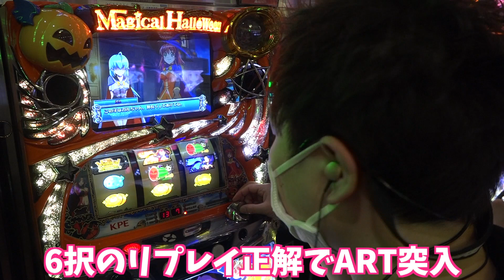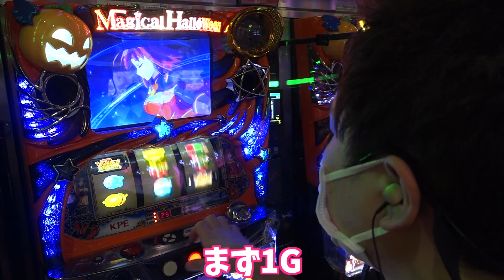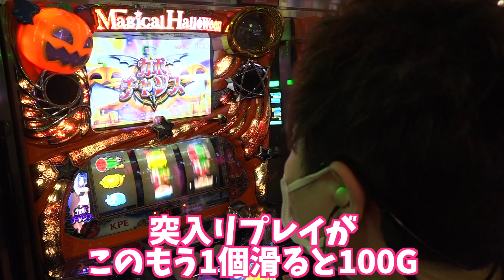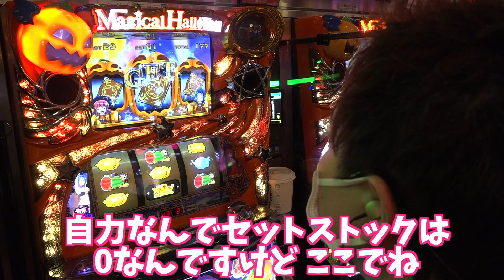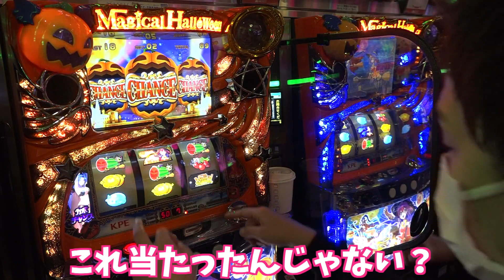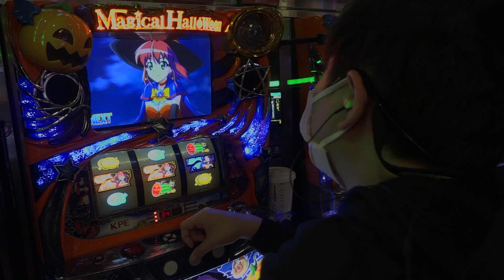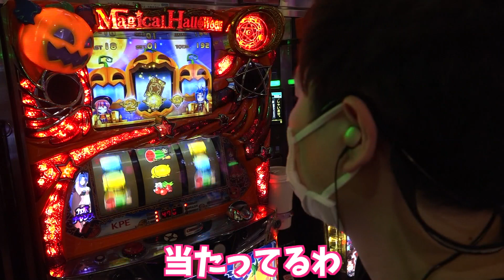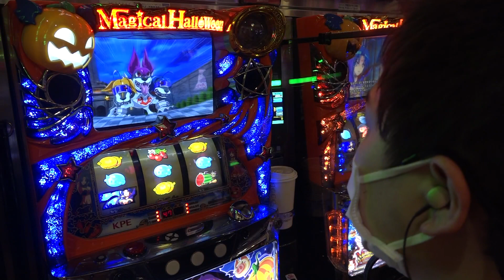【マジハロ5】エンペラーがカボチャと戦った結果【sasukeのパチスロ卍奴#188】